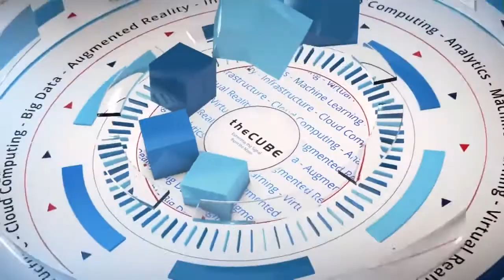Nathalie Henry Riche, Microsoft Research | WiDS 2018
Interview with Nathalie Henry Riche, Researcher, Microsoft Research